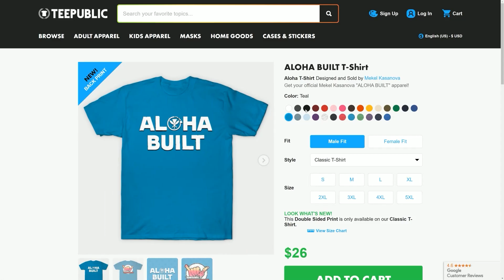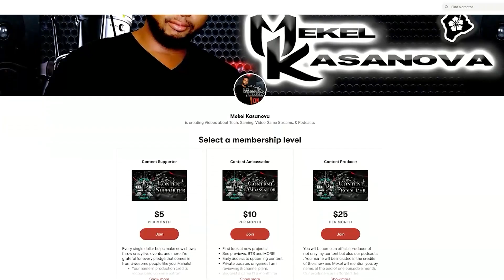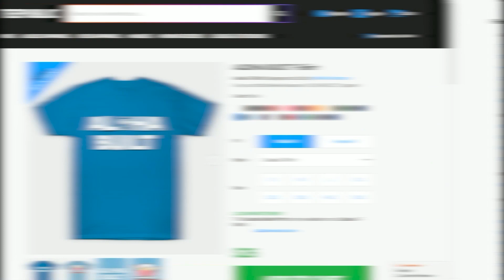KAS REACTS: WHIPPY Looking GOOD! | King of Fighters XV | WHIP Trailer REACTION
K' sister Sara. er. WHIP is here! I'm breaking down this trailer and talking about her new moves, and more!!

Melon powers Hawaii's #1 podcast, The Kasanova Podcast, allowing me to live stream podcasts with multiple guests, record, and MORE!

Game Footage captured using AVerMedia Live Gamer 4K & Live Gamer ULTRA.